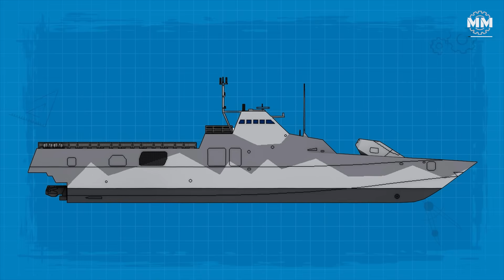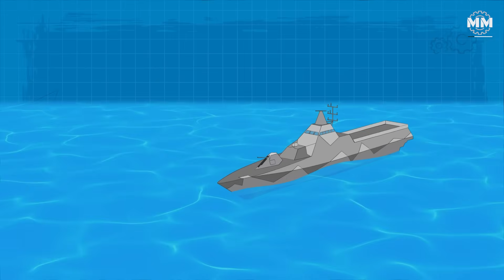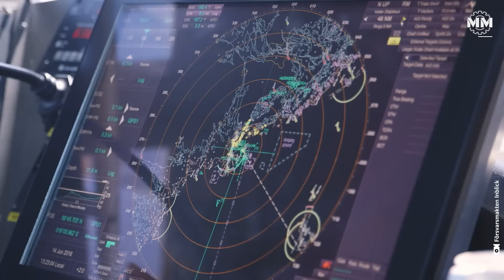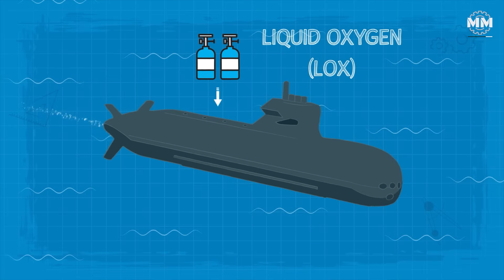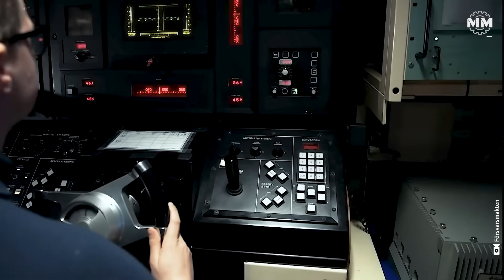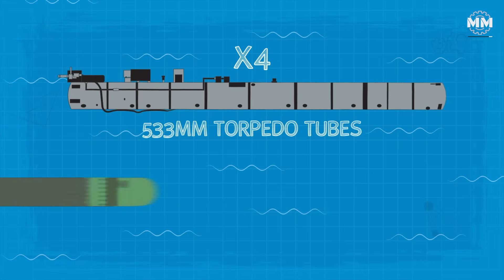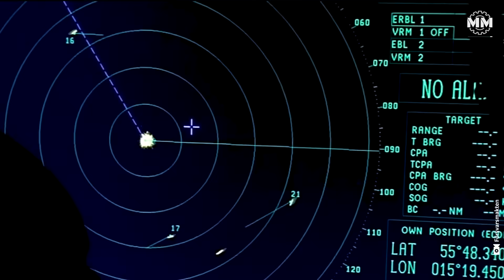Visby & Gotland: The Swedish Stealth Duo That Outsmarted a U.S. Carrier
Sweden favors stealth over brute force—and nowhere is that more apparent than in its two naval marvels: the Visby-class corvette and the Gotland-class submarine. Engineered for one of the most complex maritime environments in the world, these platforms embody the Swedish Navy’s philosophy of striking silently, surviving unpredictably, and defending decisively.

The Visby-class corvette is one of the most radar-evading warships ever built. Its angular, carbon-fiber hull dramatically reduces its radar cross-section, while integrated weapons and sensors help it operate undetected in littoral zones. Despite its sleek profile, the Visby is packed with anti-submarine, anti-ship, and mine warfare capabilities—tailored for the Baltic’s tight, shallow waters.

Beneath the surface, the Gotland-class submarine is a master of silent operations. It was the first operational sub to feature air-independent propulsion (AIP), allowing it to remain submerged for weeks without surfacing. Its quiet diesel-electric engines and stealthy profile once allowed it to "sink" a U.S. aircraft carrier during a training exercise—without ever being detected.

Together, the Visby and Gotland represent a highly strategic blend of innovation and geography. They're not built to dominate oceans—they’re built to disappear in narrow seas and reappear with deadly precision. Quiet, agile, and nearly invisible—this is Sweden’s naval edge.